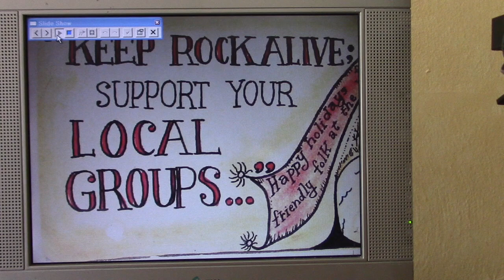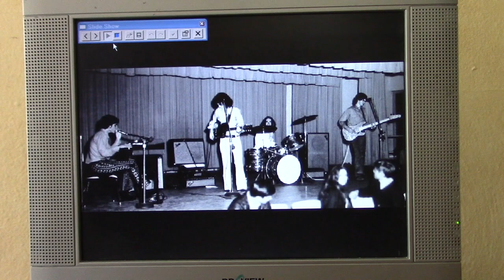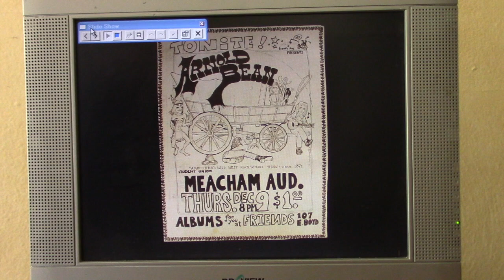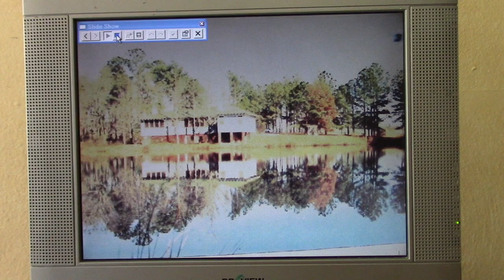"Listening to the River" Arnold Bean LIVE 2004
This video is the second in a series of live recordings of R&R band "Arnold Bean" in 2004; the Happy Valley Alumni Reunion was delighted by this 'Cosmic Country-Rock' song by M. Guthrie.